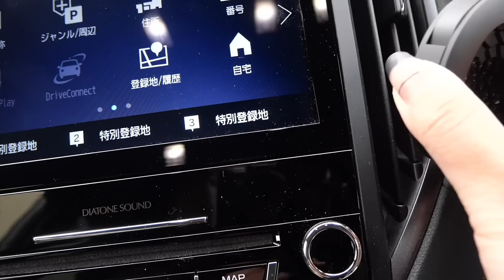【芳香剤】フォレスターの新車の香りが薄まってきたので芳香剤設置！自分のお気に入りの香りを芳香剤に【フォレスターSTIスポーツ】カーデュフューザー「TOGO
自分の香りとドライブする時代到来！カーデュフューザー「TOGO」新感覚　芳香剤

黒木美珠(くろきみじゅ)です♪
主に洗車、車両紹介、愛車、車のカスタム、車旅、VLOG、など配信中！

2023/04よりジャンルごとにチャンネルを分けて配信することにしました♪

○みじゅ【車と洗車ちゃんねる】

○みじゅ【日本車ちゃんねる】

○みじゅ【輸入車ちゃんねる】

🌹【車遍歴】
・元愛車：ホンダ ヴェゼル ホンダセンシングX  RU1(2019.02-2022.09)
・愛車①：ホンダ シビックタイプR FK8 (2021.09-現在)
・愛車②：スバル　フォレスターSTIスポーツ(2022.12-現在)
現在所有しているのは「シビックタイプR」と「フォレスターSTIスポーツ」の2台です！

🌹【保有免許】
・普通自動車免許(AT/MT)
・普通自動二輪免許(AT/MT) ※ペーパーライダー

【欲しいものリスト】

事務所所属なし、フリーで活動しております！

【第１回ガソリン満タンでどこまで行けるか選手権】 フォレスターSTIスポーツは満タン給油で何キロ走れるのか！？

🌹【おすすめのカー用品・洗車用品】
KYG トランク シート トランクマット ドライブシート ラゲッジシート カー用品 防水 滑り止め 汚れに強い 水洗い可能 取り付け簡単 折り畳み式 大中小型車用 SUV用 トランク用 車後部座席用 全種犬用猫用 旅行 ドライブ 荷積み バンパー保護

STI ST91099ST040 ドアハンドルプロテクター 4枚セット

【SUBARU専用設計】 ノンスリップマット ディスプレイ フロントマット スバル フォレスター SK 系 XV 滑り止め

コムテック GPSレシーバー シガーソケット挿入タイプ ZERO 108C 無料データ更新